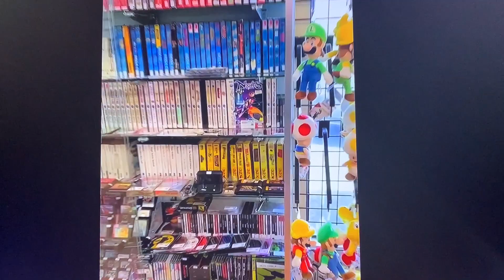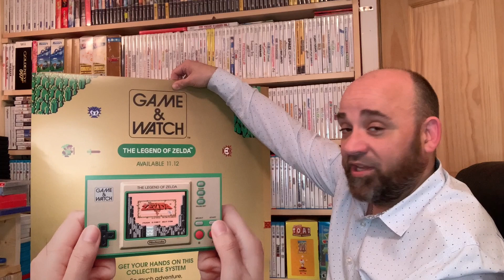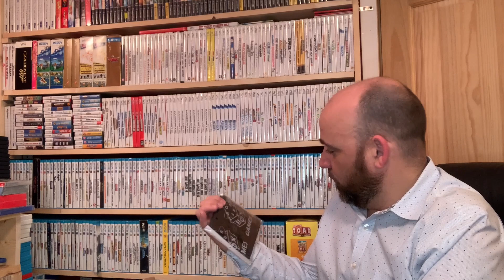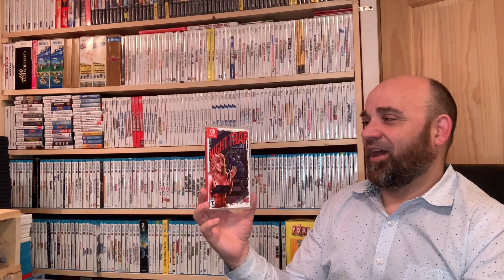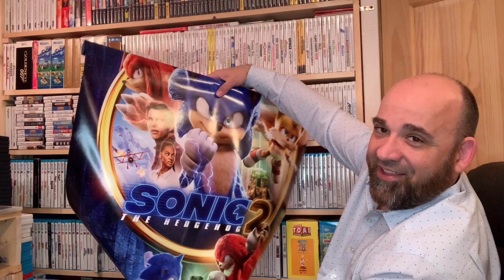NYC game picks plus much much more